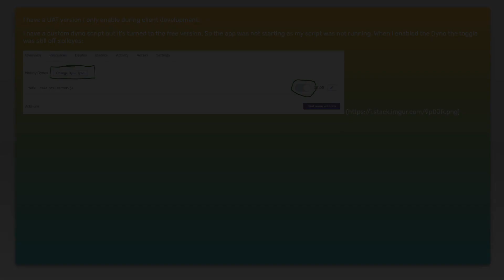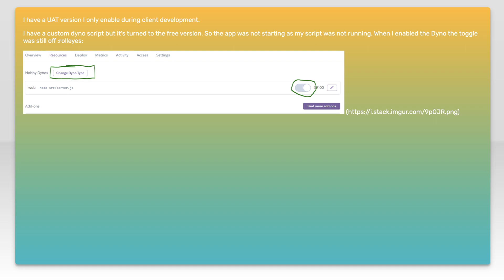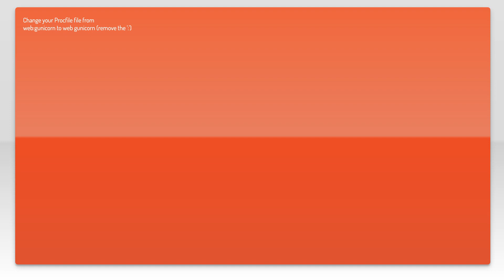H14 error in heroku - "no web processes running"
python: H14 error in heroku - &quot;no web processes running&quot;

Just wanted to thank those users featured in this video:
santaclos (No Longer Available)

Related to: python, html, django, heroku